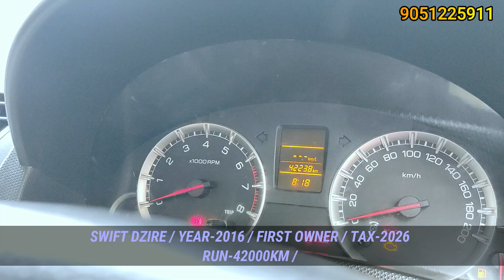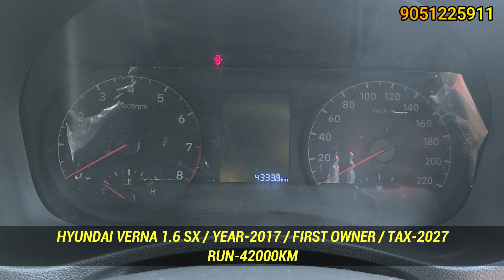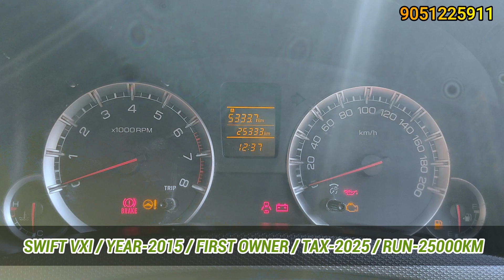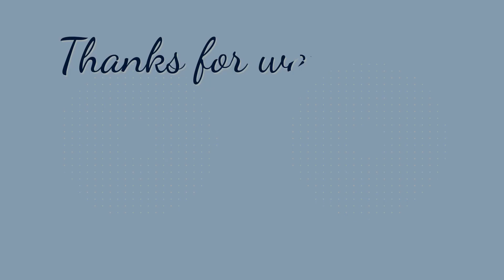Second Hand Car in Howrah/Kolkata || A.D Motors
Dealer Name: AD MOTORS
Add: G T Road, Salkia, Howrah - 711106, Opposite Sun Steel, Satyabala Hospital
EDITING SOFTWEAR :- kinemaster
MIC:- Digital Noise Cancellation Clip Collar Mic
You can follow 👇👇👇
Instagram id :- @moubiswas915 (for buisness inqures msg)